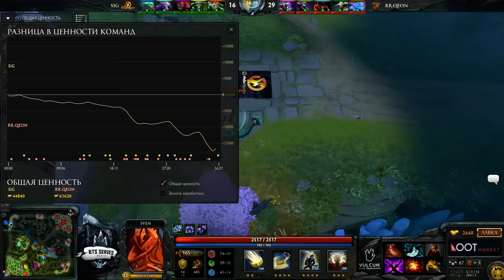RRQ -vs- Sig.Trust || BTS SEA #4 || Game 1